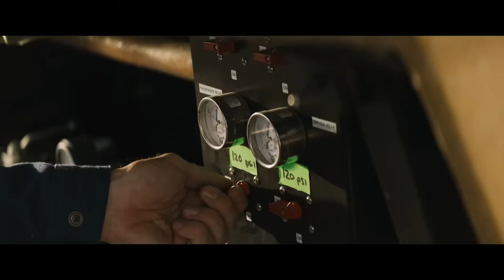КАСКАДЁРЫ I Обзор на фильм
Обзор на фильм "Каскадёры" (2024) от режиссера Дэвида Литча, ставший одой каскадерскому ремеслу в кино.